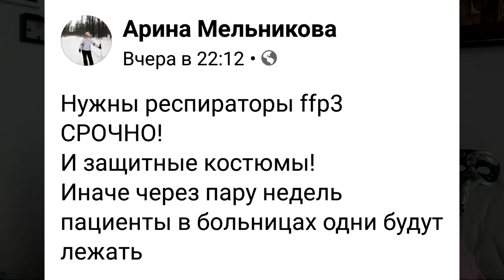"Коронавирус срывает короны". "Открытая Политика". Выпуск - 189.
Хронометраж выпуска:
00:46 - Пенсионеров не удержать. Все в сад!;
06:58 - Второй пакет Назарова;
14:13 - Бенефис Сидякина;
19:28 - Тестов не стало больше;
21:58 - Холод ствола у виска Забелина;
29:16 - Ивановой не грозит безработица;
32:53 - Две статьи Касьянова;
37:37 - Дистанционный провал;
41:48 - МФЦ урезано на 50%?;
43:09 - Торговец масками V& Почта России?;
48:12 - Минсельхоз предупреждает;
54:10 - Ранний паводок;
55:05 - Все будет хорошо! Или не будет ...